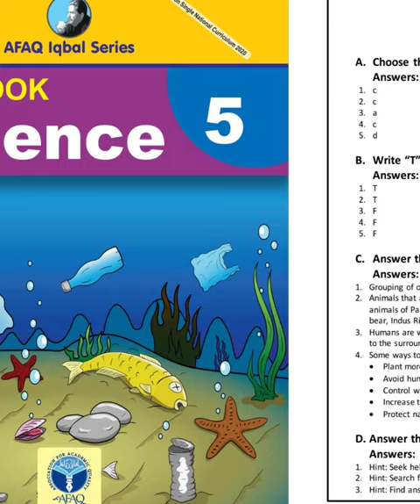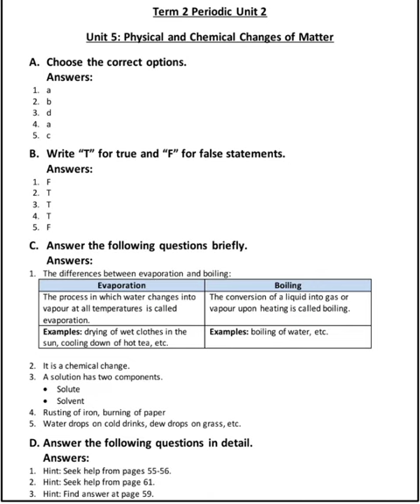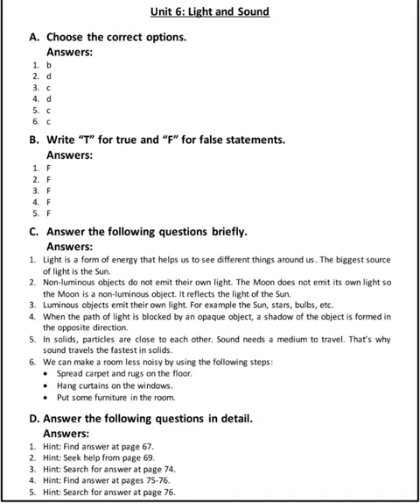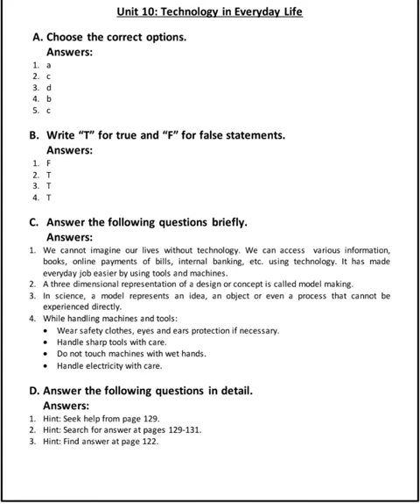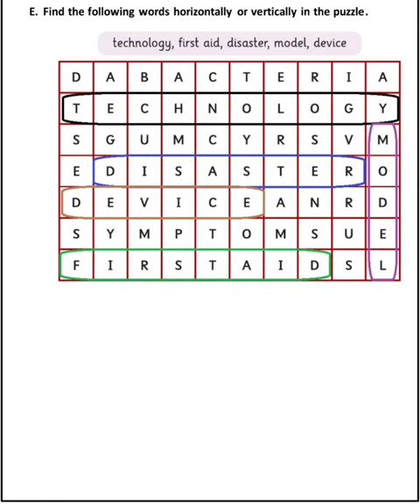AFAQ IQBAL Series New Science Class 5th Unit 1 to 10 Single National Curriculum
All Links of Questions Answers of IQBAL Series